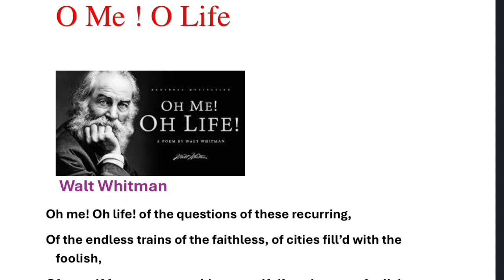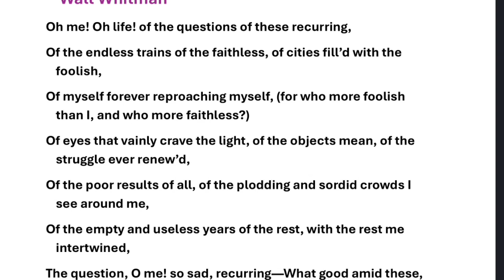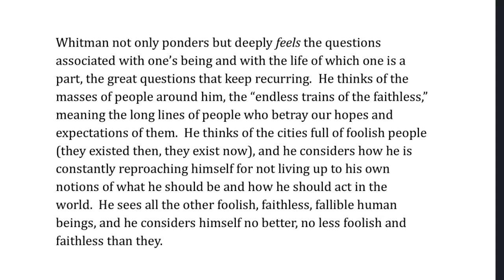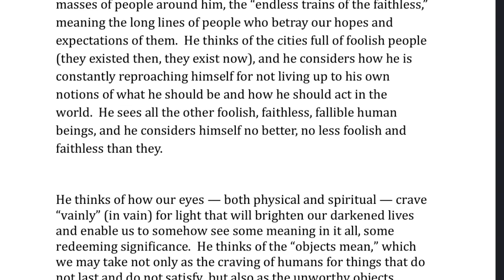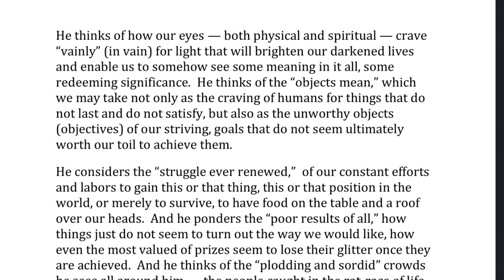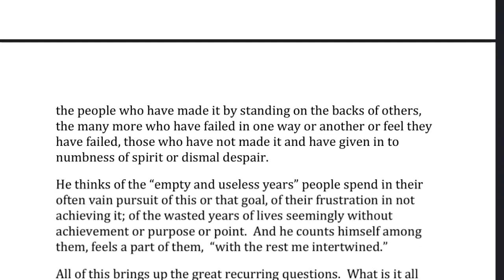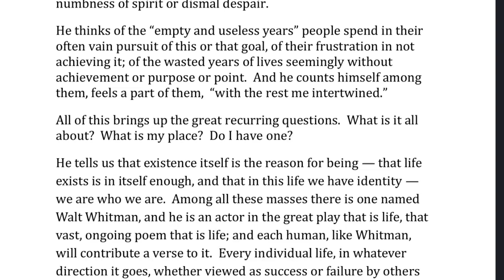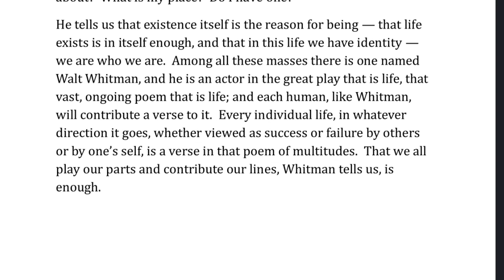O Me! O Life! summary | Walt Whitman o me o life poem summary in Kannada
PDF link

o me o life summary.
o me o life summary PDf.
o me o life summary in Kannada.
o me on life poem summary
O me o life by Walt Whitman.
O me o life Kannada summary.